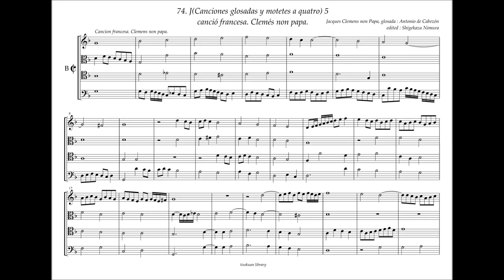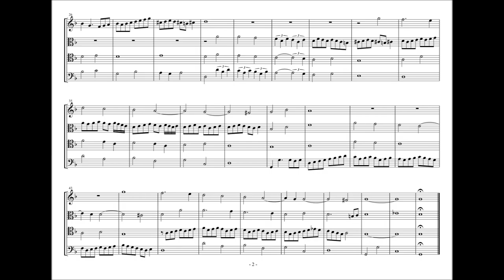Obras de Musica, 74 - J5, Cancion francesa, Cremens non Papa. A. de Cabezón